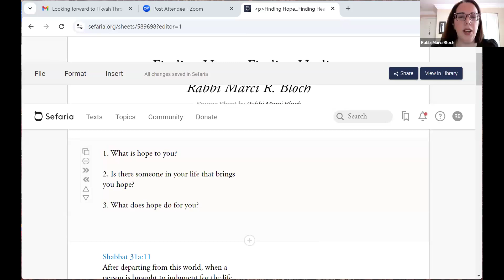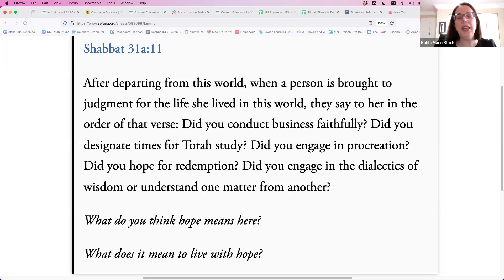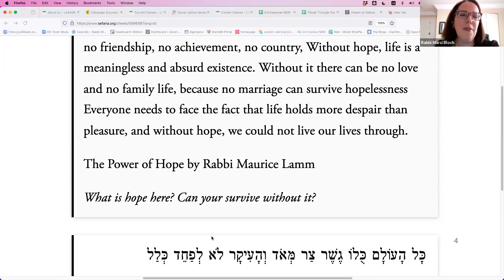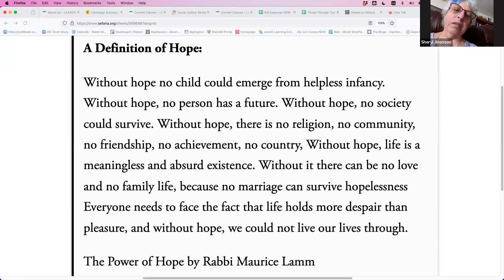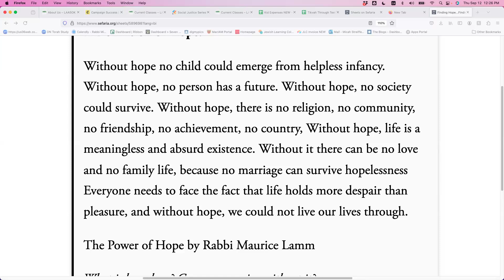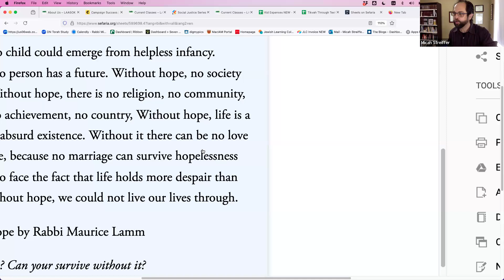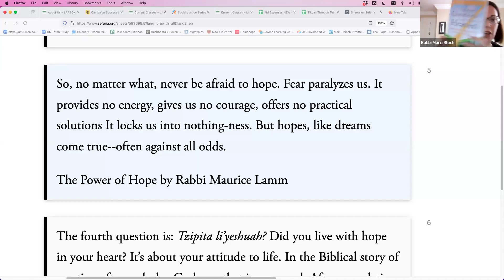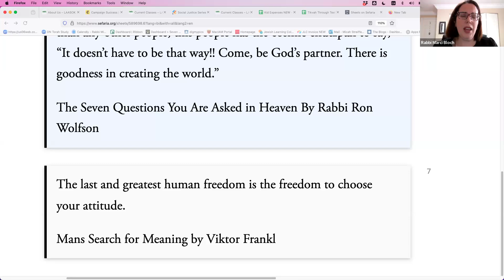Finding Hope, Finding Healing - with Rabbi Marci Bloch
What is the meaning of hope? As part of the "Tikvah Through Text" series, Rabbi Marci Bloch leads a discussion about what it means to have hope (and not to have hope) in a world that sometimes feels like a hard place.

Tikvah Through Text" is a weekly half hour of study focused on finding hope ("tikvah").